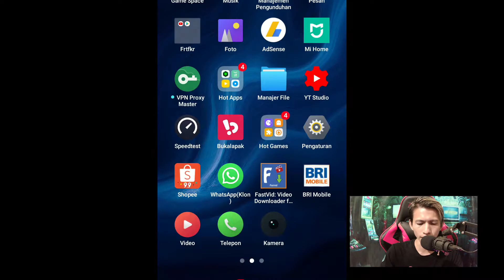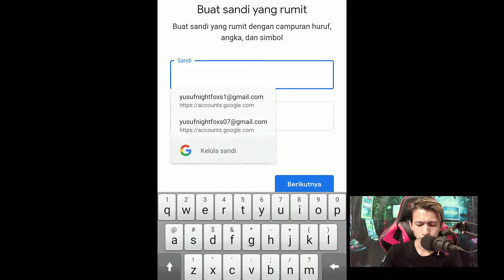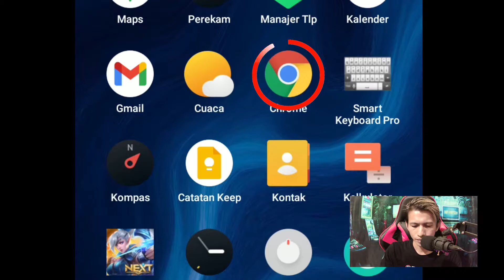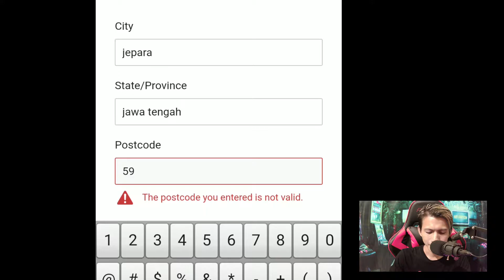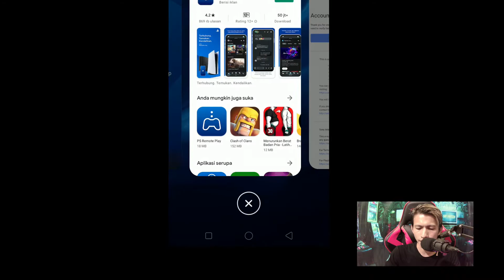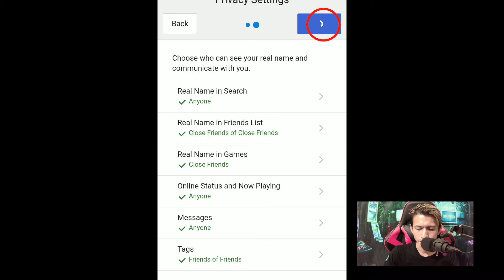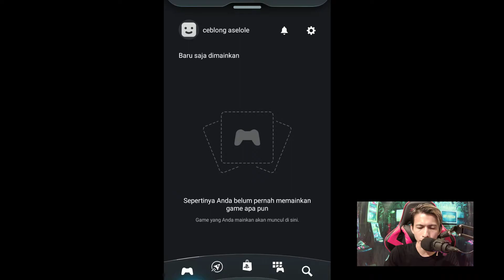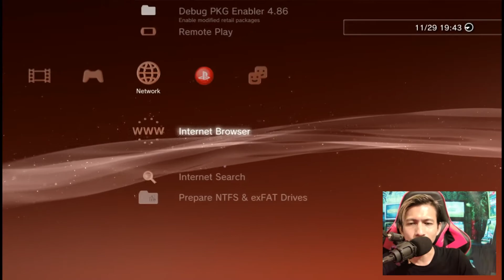tutorial online ps3 sangat mudah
oke Mennnnn.
karena kemarin ada yang minta di buatkan tutorial setting online ps3,biar bisa main online.
simak vidio nya,durassi agak puanjanggg karena banyak yang di bahas dari yang ter kecil sampai selesai,,